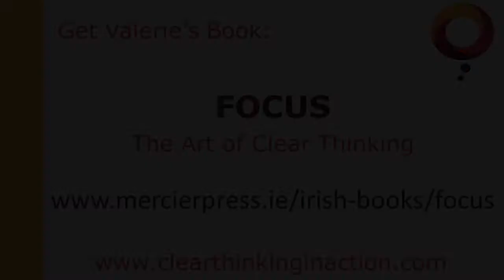Valerie Pierce Book Launch FOCUS the Art of Clear Thinking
+ http - FOCUS the Art of Clear Thinking is the 2014 book from Ireland's leading clear thinking in action coach, Valerie Pierce. The book was launched in May at Hodges Figgis bookstore in Dublin to a great crowd.

The hugely successful launch led to 'FOCUS' hitting the Hodges Figgis bestseller No.1 slot in store within 24 hours.

Thanks also to my Video Coach, Lottie Hearn of for filming the interviews